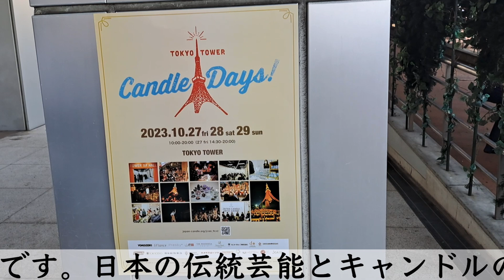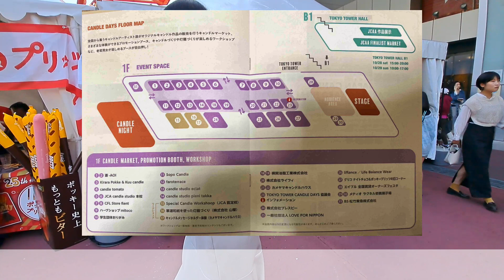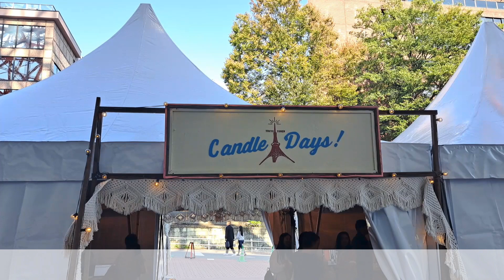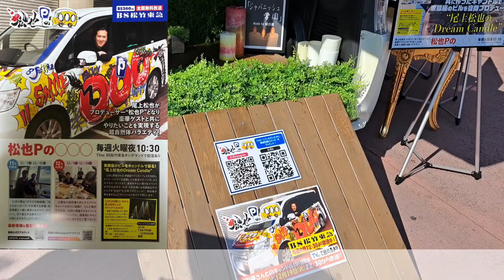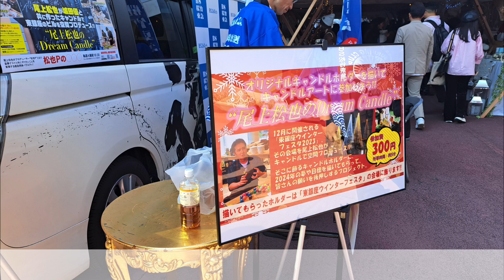東京タワー「TOKYO TOWER CANDLE DAYS 2023」に行ってきた！【お散歩記録 参拝記録】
東京タワーフットタウンで開催されたイベント「TOKYO TOWER CANDLE DAYS 2023」！
ハンドメイドキャンドル製作者No.１を決定します！

第二回「JCAA「ジャパンキャンドルアーティストアワード2023」のファイナリスト授与式・各部門賞、グランプリの授賞式」
第四回「都立公園１５０周年記念「花と光のムーブメント」ライトアップイベント」